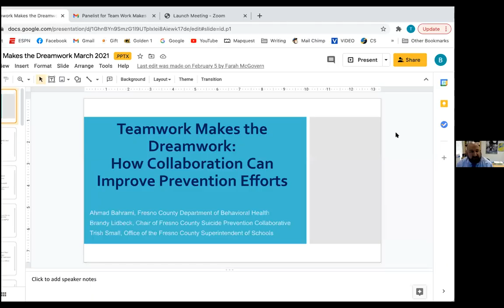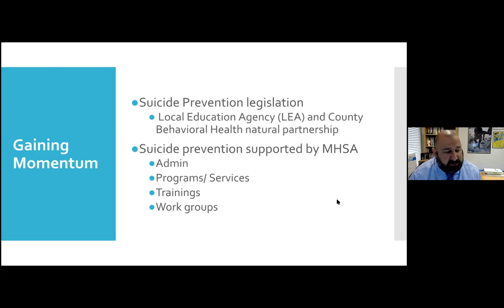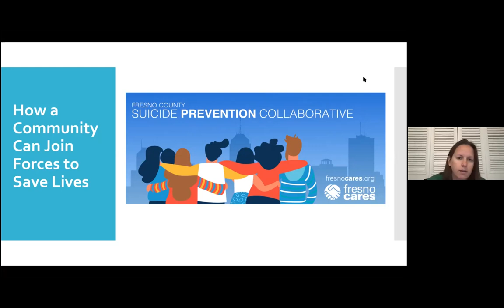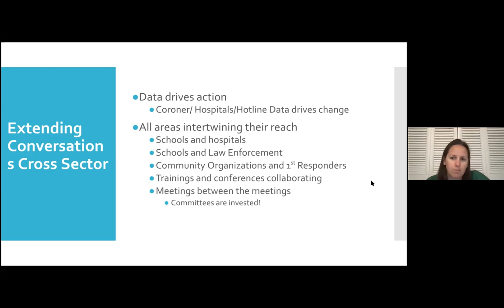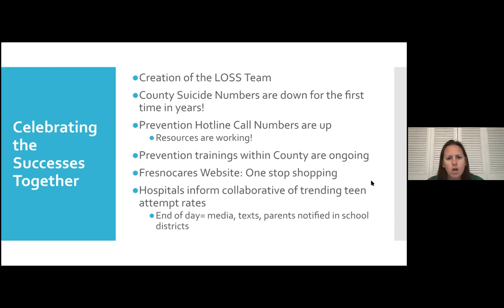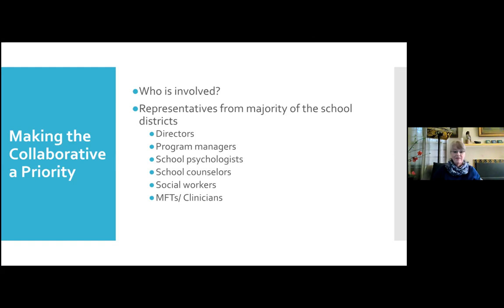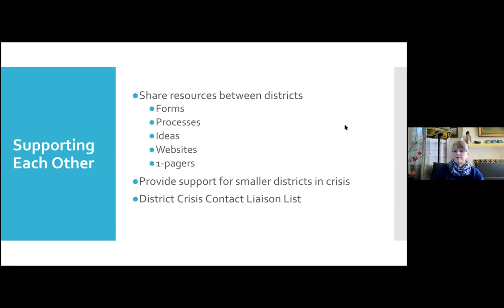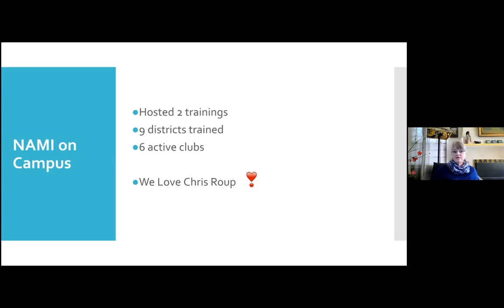Teamwork Makes the Dreamwork: How Collaboration Can Improve Youth Suicide Prevention Efforts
March 11, 2021: Hear an overview of the Fresno County Suicide Prevention Collaborative (Fresno Cares), which works across multiple sectors to leverage resources to prevent suicide. Learn how coordinating regional resources, supports, and trainings can increase the impact of participating organizations to support youth, families, and communities.

Presenters:
Ahmad Bahrami, Fresno County Department of Behavioral Health; Fresno Cares
Brandy Lidbeck, Fresno Cares
Trish Small, Fresno County Superintendent of Schools; Fresno Cares